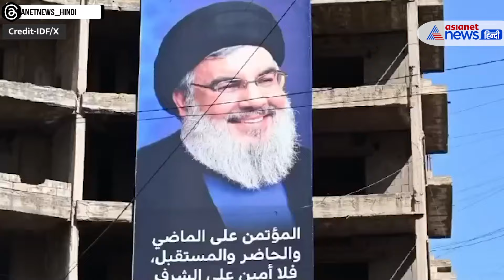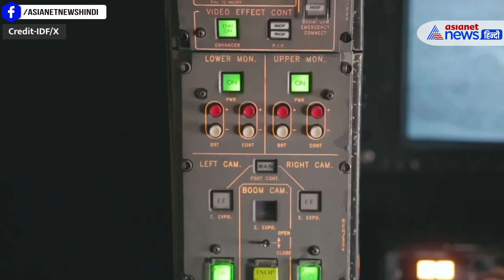एक साथ 5 युद्ध कर रहे इजराइल के ताकत की INSIDE कहानी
पिछले अक्टूबर में शुरू हुए इज़राइल और हमास के बीच युद्ध अभी भी जारी है, और अब इसमें ईरान समर्थित लेबनान के आतंकी संगठन हिजबुल्लाह ने भी एंट्री मार ली है। इज़राइल पर रॉकेट हमले करके उसे उकसाने की कोशिश की गई। लेकिन इसके जवाब में इज़राइल लगातार हमले कर रहा है। लेबनान में पेजर, वॉकी-टॉकी, रेडियो के फटने से शुरू हुआ यह युद्ध हिजबुल्लाह प्रमुख नसरल्लाह और उनके 20 से अधिक करीबियों की मौत का कारण बना है। इस तरह के हमले से इज़राइल ने अपने आस-पास के दुश्मन देशों को संदेश दिया है कि उसे उकसाने वालों को बख्शा नहीं जाएगा। इस तरह का संदेश देने का इज़राइल का एक लंबा इतिहास रहा है।